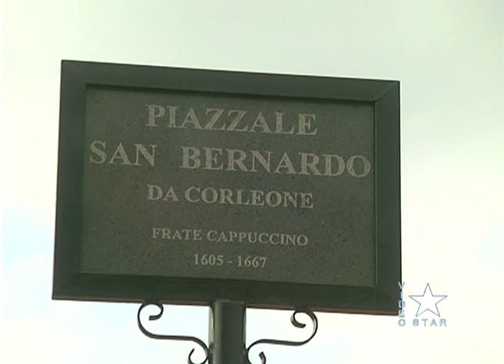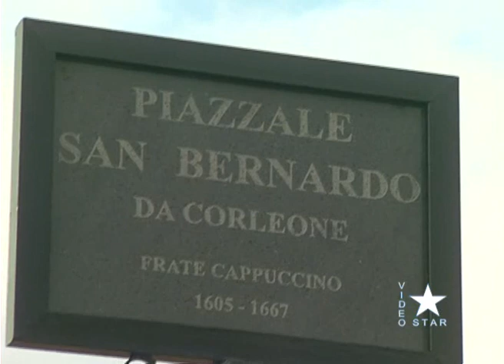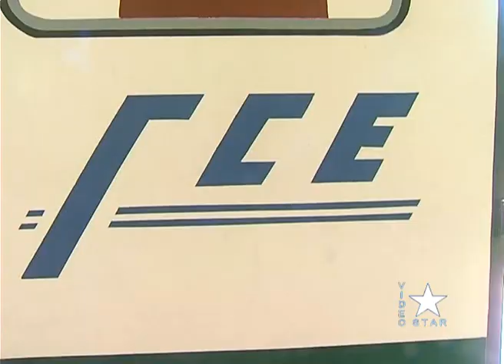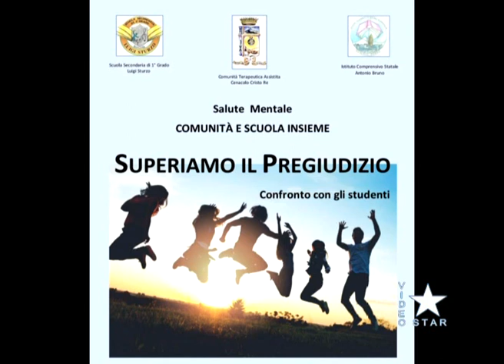Star News mercoledì 7.6.2023